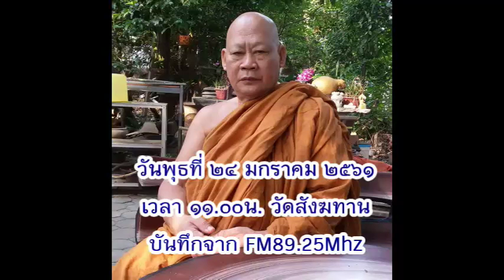วันพุธที่ ๒๔ ม.ค.๒๕๖๑ เวลา ๑๑.๐๐น. หลวงพ่อสามารถ สมาธิโก วัดสังฆทาน